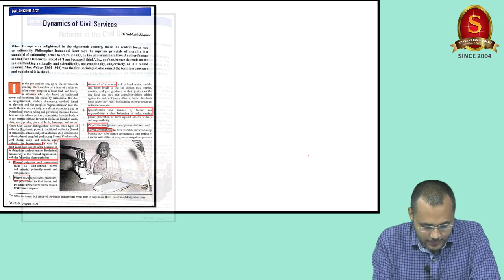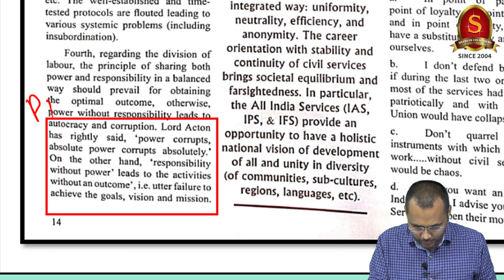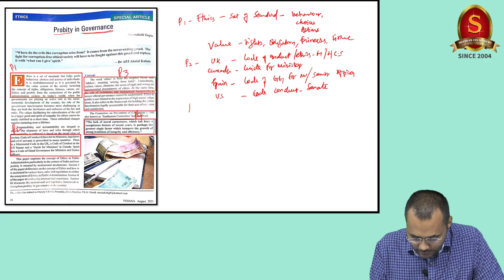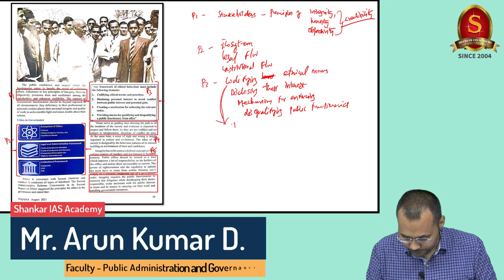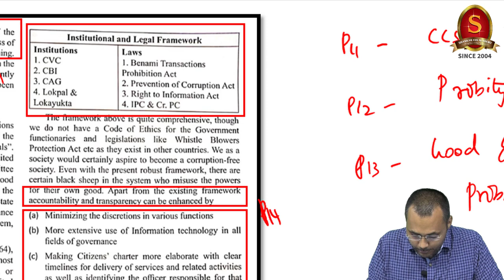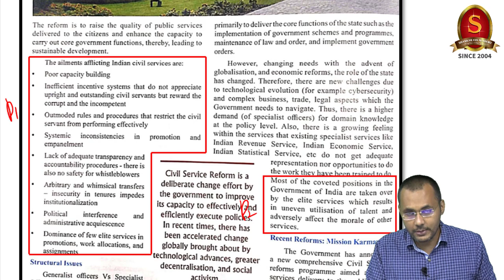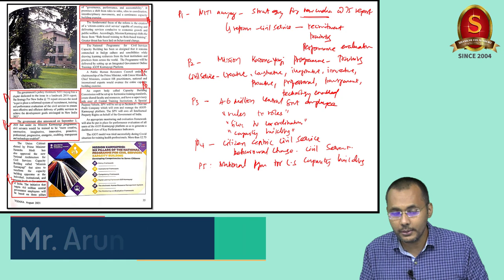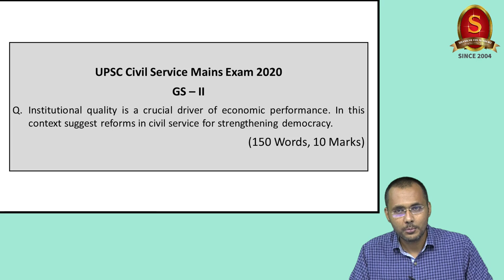Yojana Simplified || August 2021 || Mr. Arunkumar D. || Shankar IAS Academy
This video is 12th Yojana Simplified Session of Shankar IAS Academy. In this session Mr. Arunkumar D. will discuss important articles from August 2021 Yojana.

However, there is a big challenge when it comes to the actual use of Yojana in the preparation. Some aspirants feel that it is difficult to read and understand, many say that they are actually buying the monthly yojana but are not reading them after the purchase. Some say that they really don’t know how to read Yojana. Some say that they feel difficulty in taking exam-relevant points from Yojana. Some also have a doubt about how Yojana could be used for exam preparation. Therefore, we usually receive numerous requests to provide guidance on Yojana, to simplify it for exam preparation. Now, we at Shankar IAS Academy will start catering to this need of the viewers straight away from tomorrow. Yojana of a particular month will be analysed in parts in the best interest of the aspirants.